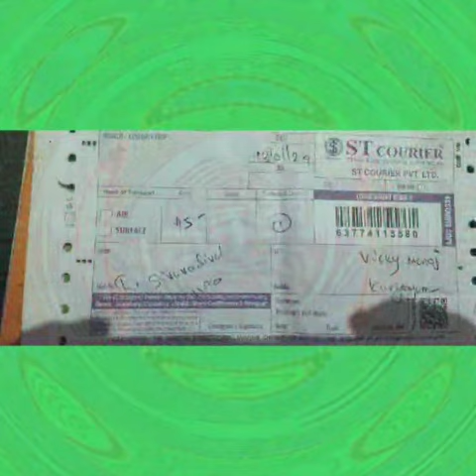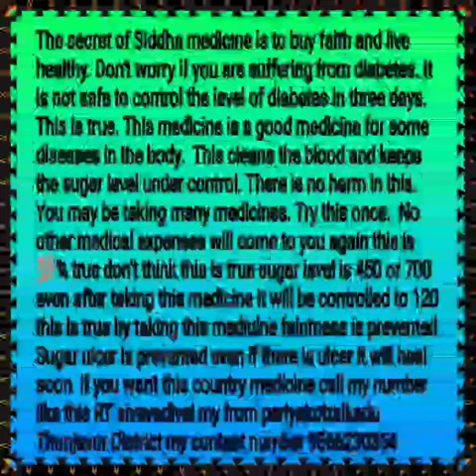RD Siva Vadivel Siddha Country Medicine for Diabetes/Periyakottaikadu/9566230354